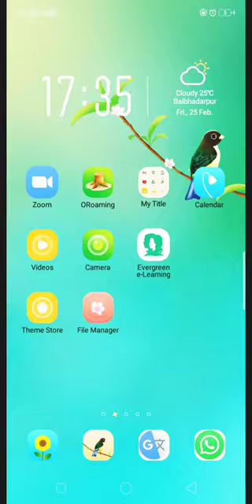Pro playing on mobile of stickman party 🎉😚😎😎